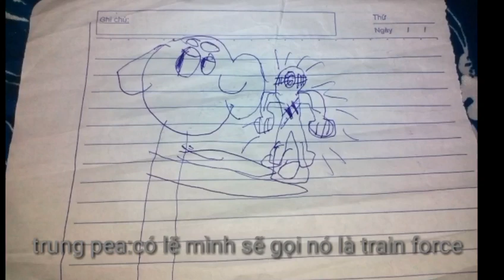Power Ranger crossover season 1 episode 21 teaser